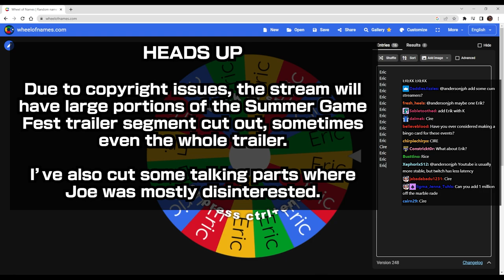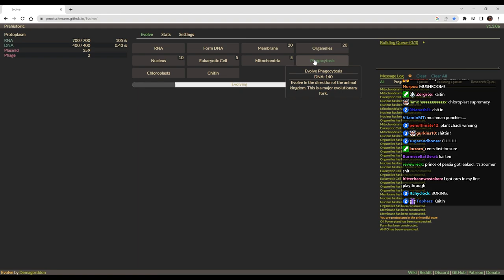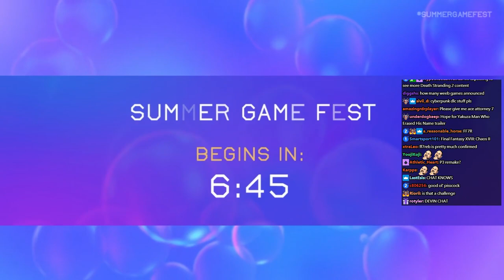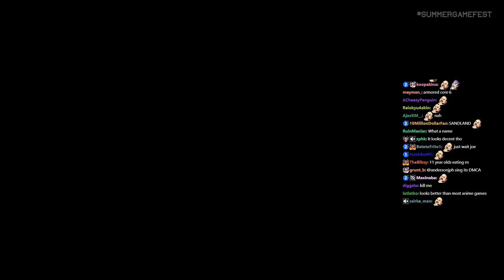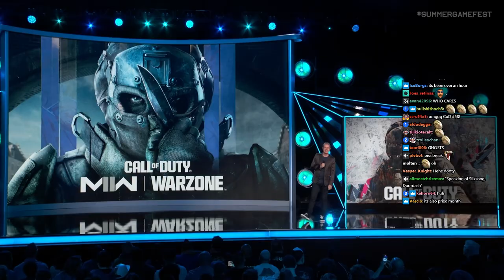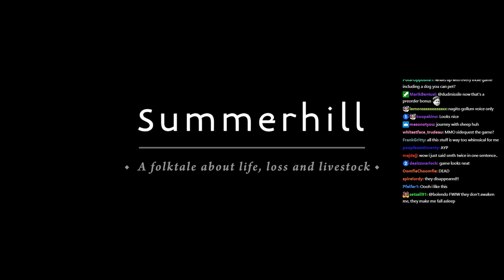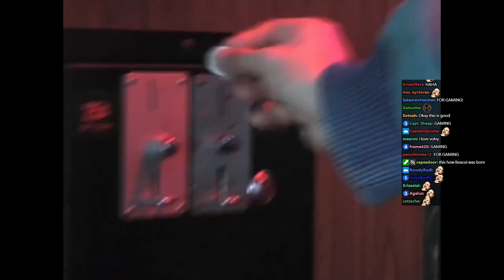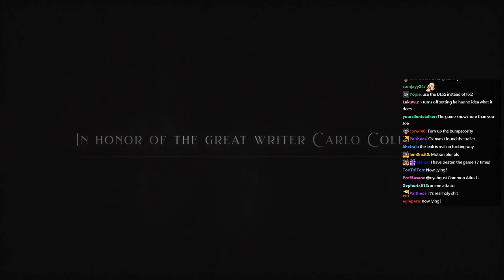lock it in | Joseph Anderson watches Summer Game Fest 2023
00:00 Talking to chat
17:50 Evolve
40:41 Summer Game Fest Countdown
44:38 Summer Game Fest Main Event
1:34:44 Day of the Devs
1:54:59 Devolver Countdown
2:05:31 Devolver Main Event
2:25:31 Lies of P Demo

Joseph Anderson Summer Game Fest Highlights